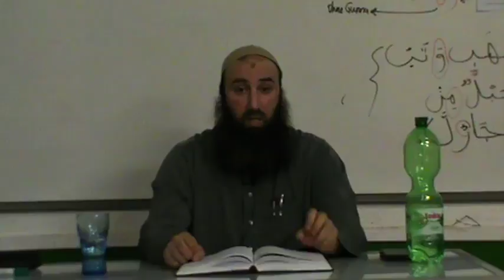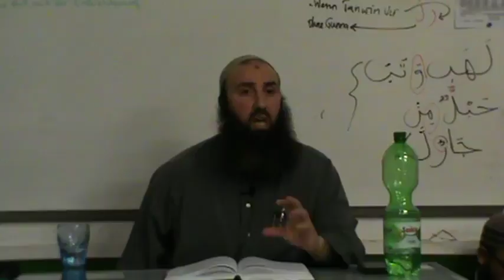Imam Wissam - Hadith Unterricht